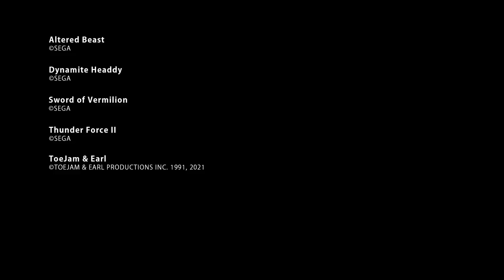SEGA Genesis - December 2021 Game Updates - Nintendo Switch Online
Relive some of the iconic games that defined SEGA Genesis. Today, five additional power-packed games have been added to the SEGA Genesis – Nintendo Switch Online library and are playable right now:
- Altered Beast
- ToeJam & Earl
- Dynamite Headdy
- Sword of Vermilion
- Thunder Force II